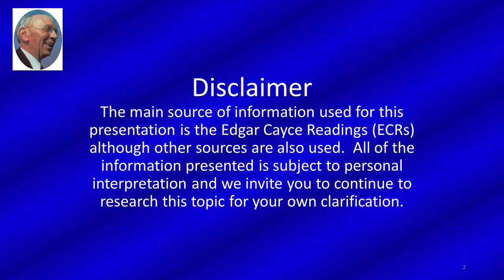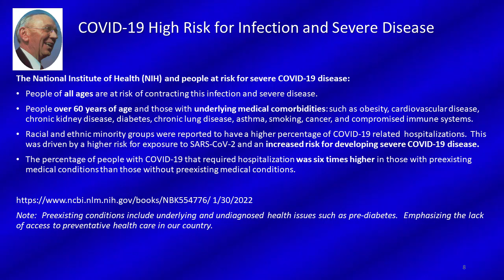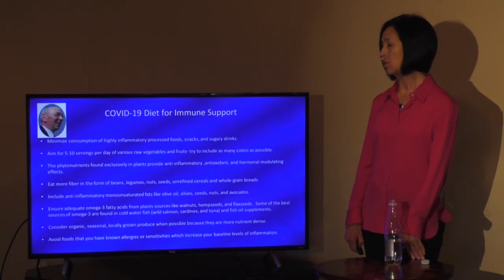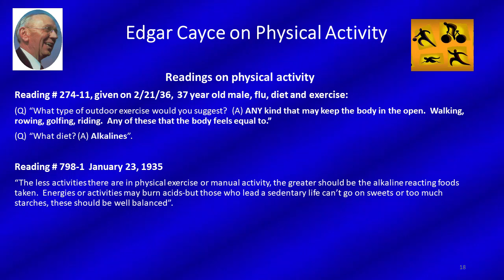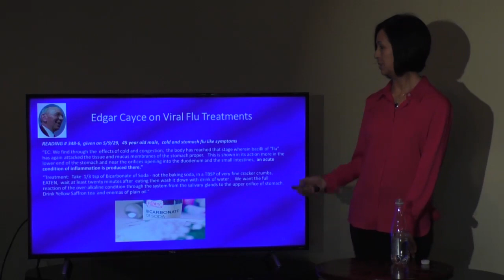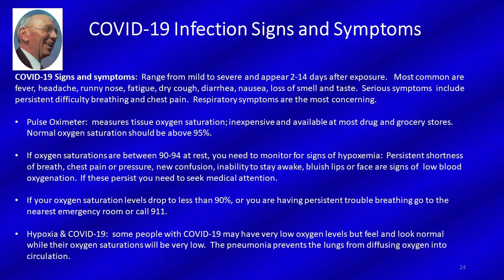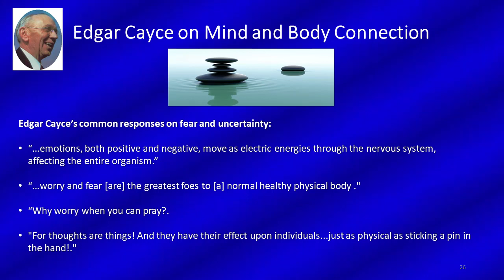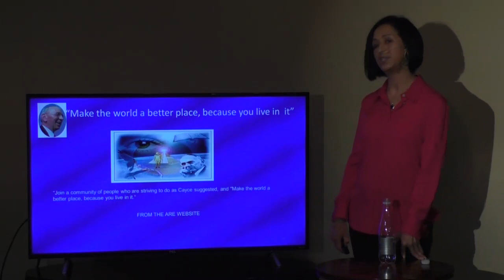REVISED VERSION of Edgar Cayce on COVID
This is trying an upload using the *.mov video format.  If you have a phone/tablet that has trouble receiving the audio from the original version of this video, please try this one.